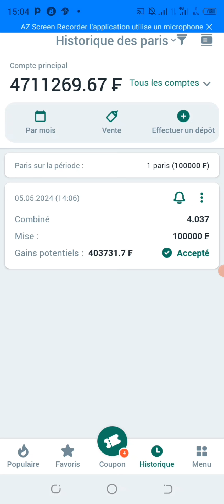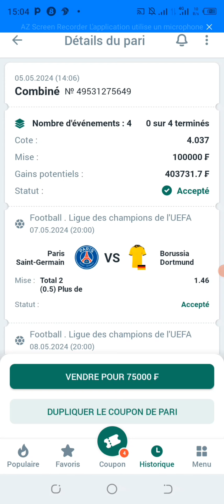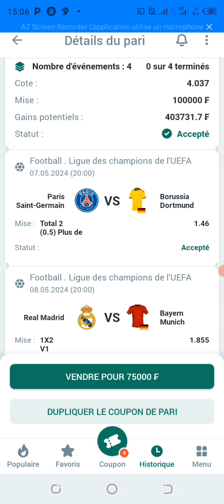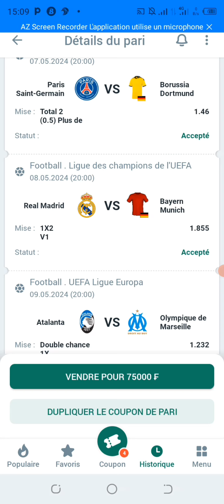Pronostic foot aujourd'hui. Coupons du jour 1xbet aujourd'hui. Europa League pronostics du jour.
Champions League pronostic foot. League Europa pronostics foot. Pronostic foot aujourd'hui.

pronostics du jour
pronostic champions league
champions league pronostic foot
champions league pronostics
PSG Dortmund
Real Madrid Bayern Munich
League Europa pronostics foot
Atalanta Marseille
Bayer Leverkusen As Roma
Europa pronostics pronostics foot aujourd'hui
pronostic du jour
pronostic foot 1xbet
champions league prédiction
Europa League prédiction